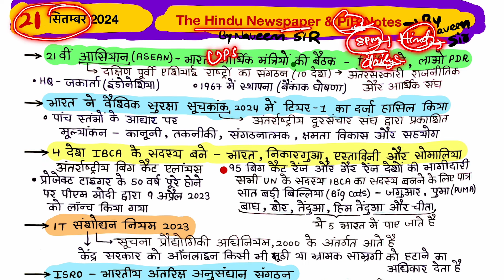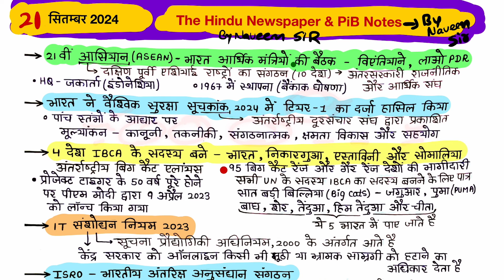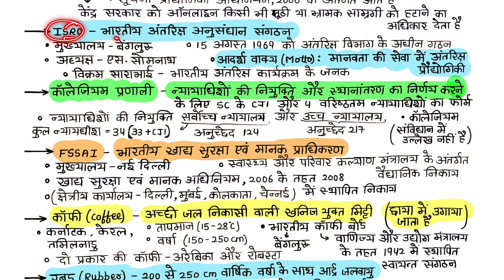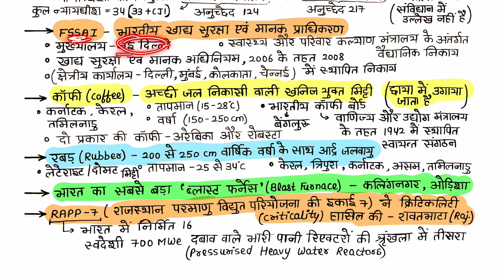21 सितम्बर 2024 | The Hindu Notes In Hindi | September Pib Notes In Hindi | Handwritten Notes UPSC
21 सितम्बर 2024 | The Hindu Notes In Hindi | September Pib Notes In Hindi  | Handwritten Notes For UPSC IAS Exam

2023 current affairs